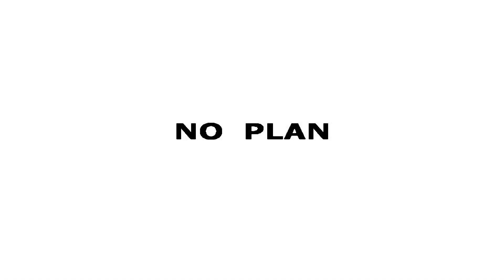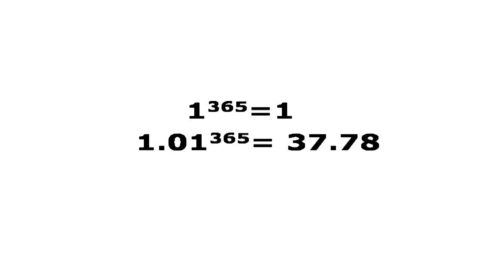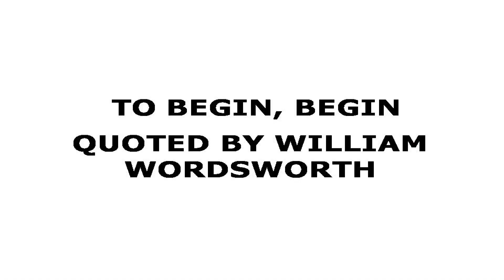To begin, begin. | Murali Dharan R | TEDxGCT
This idea will primarily focus on why one has to start pursuing something without a plan. After working as a software engineer with HCL technologies post-graduation for a year, he decided to venture into the field of business and came up with his startup Connect Training solutions Pvt Ltd. He believes that if you desperately want to begin something, all the resources needed for it is around you and you must not make excuses rather make improvements. This talk was given at a TEDx event using the TED conference format but independently organized by a local community.